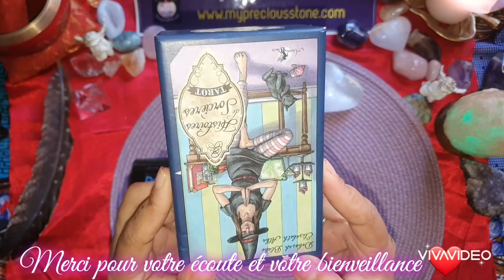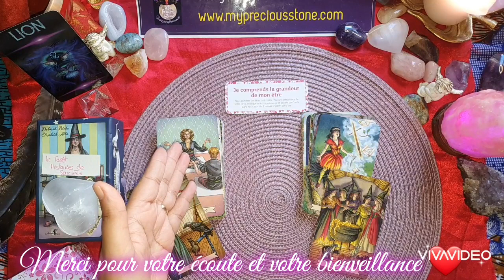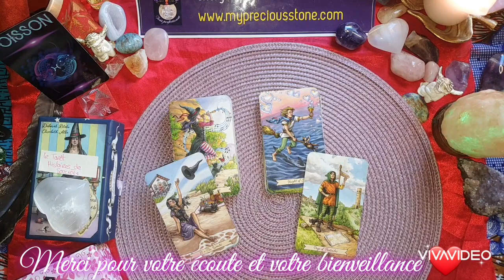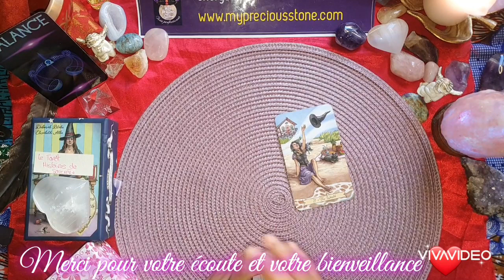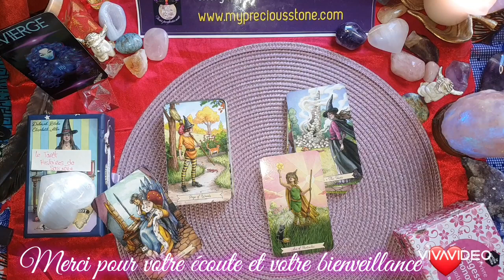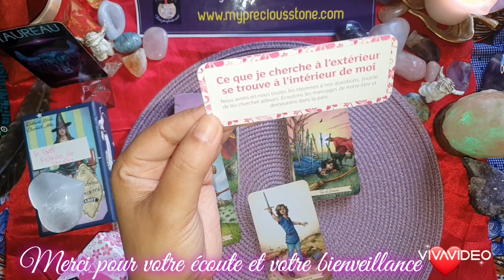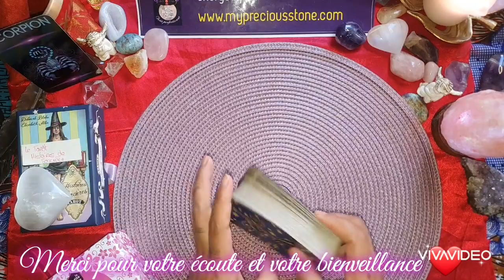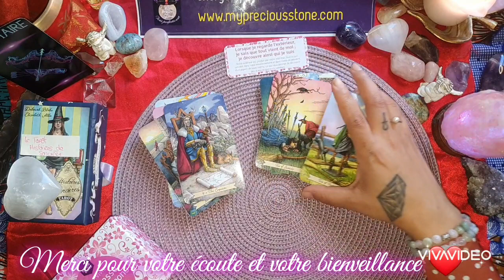Mercredi 3 Novembre 🌞Un signe Une Coupe!Un Jour Un Jeu!Choisis ton signe 🙏❤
Coucou les amis bienvenue pour cette petite guidance Intuitive journalière UN SIGNE UNE COUPE ! UN JEU UN JOUR ! pour le mercredi 3 Novembre 2021 .
 ℹChoisis ton ou tes signes astro. Merci pour votre écoute 🙏❤
❤Jeu du jour: Le Tarot histoire de sorcière et l' oracle la sagesse Hoponopono

INTRO= 00:00
VERSEAU ♒ = 01:24
LION ♌ = 04:22
CANCER ♋ = 07:59
POISSONS ♓ = 12:06
CAPRICORNE ♑ = 16:39
BALANCE ♎ = 21:23
VIERGE ♍ = 25:19
BÉLIER ♈ = 30:00
TAUREAU ♉ = 33:47
GÉMEAUX ♊ = 37:24
SCORPION ♏ = 42:22
SAGITTAIRE ♐ = 46:25

Cordialement 🙏❤